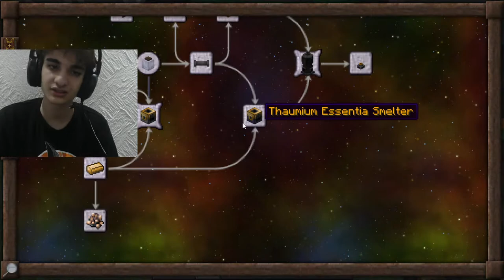Live de Mine com Mod #7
Mods : Thaumcraft , Ice and Fire , fossil and archeology revival , traveler's backpack , JEI , The One Probe , appleskin , Iron Furnace , Roost , Pam's HavestCraft , WayStone , Chisel , Elevator Mod , Spartan and fire , Spartan Weaponry , Spartan Shields